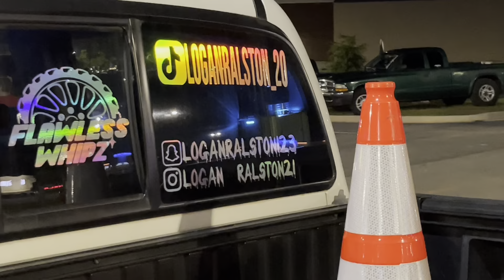MUST SEE!!! ONE CHIP CHALLENGE GUY PASSES OUT